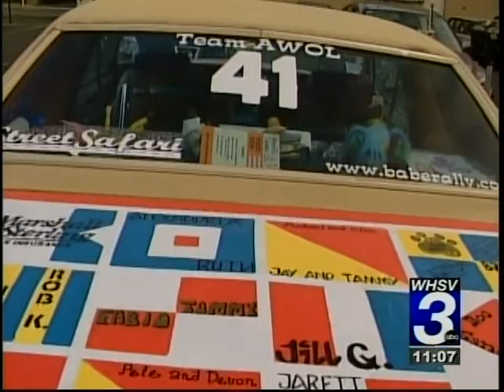2009 Demo Joy Batt